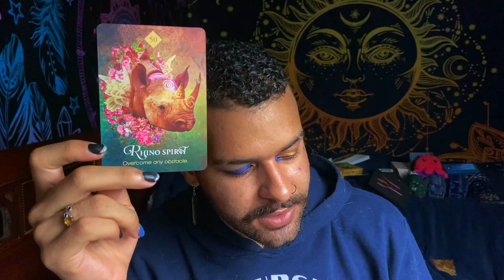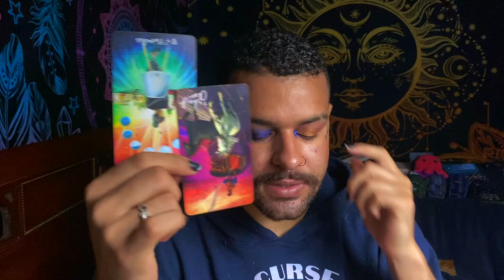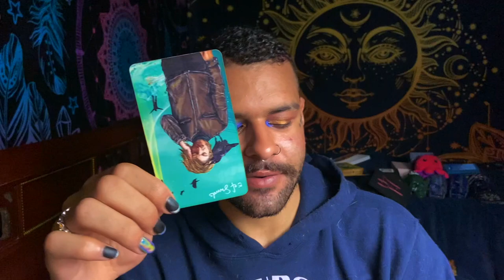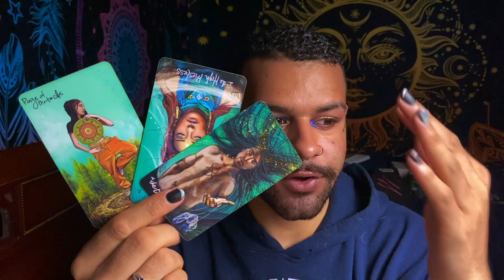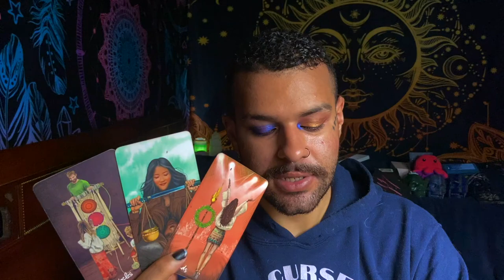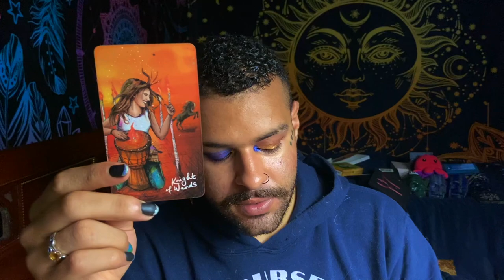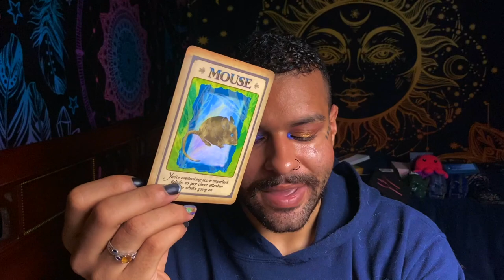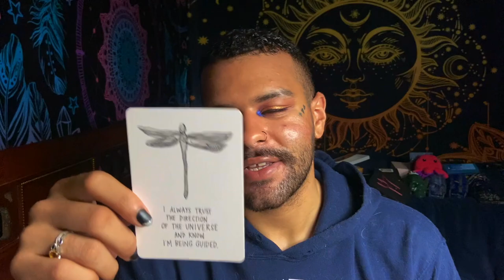Leo ♌️ "YOU Leo, Are Ready." Tarot Reading JULY 12TH - JULY 18TH 2021 Tarot Horoscope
This is a weekly 2021 Tarot reading Horoscope for the Zodiac sign - Leo for the week of JULY 12TH - JULY 18TH This weekly Leo tarot reading forecast covers the subjects of Love, soulmate & twin flame connections, career, money & financial, and general overall messages. These weekly Leo tarot readings also includes predictions for Leo. These messages that came through in the tarot cards for this weekly tarot reading are for ALL Leos under the Sun, Moon, Rising zodiac sign for the week of JULY 12TH - JULY 18TH

Introduction - 0:00
Weekly Tarot Horoscope for Leo: 1:05
Weekly Love Tarot Horoscope for Leo: 16:25
Weekly Career & Financial Horoscope for Leo: 19:23

$SimplyVelca

~ 🖤 Social Media 🤍 ~

🎵 Music Credits 🎶